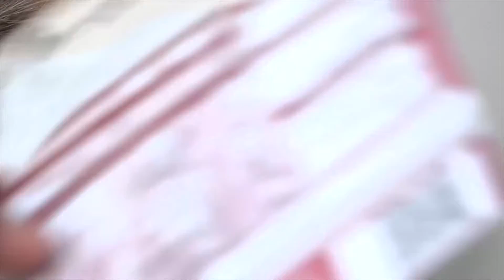Vecinos de la colonia Leticia Herrera se reúsan a pagar el agua porque no contaron con el servicio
→ Vecinos de la colonia Leticia Herrera de Gómez Palacio exigen se les condone el recibo de agua porque no tuvieron el servicio por dos meses